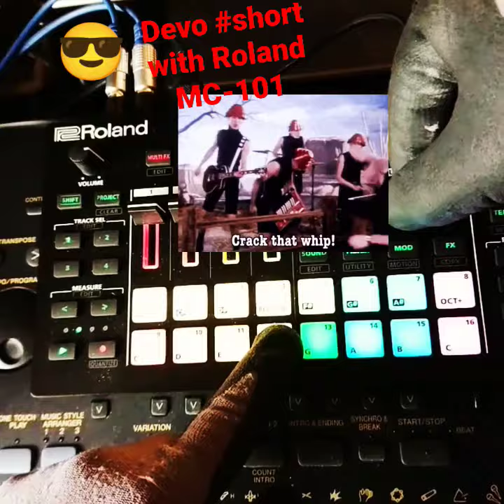Devo whip with Roland MC-101